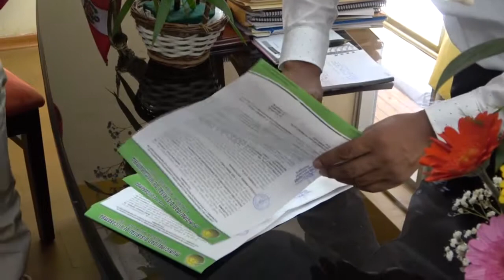FIRMA DE CONVENIO CON GANADORES DE PROCOMPITE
ALCALDE: ING. JUSTO CONDORI LUQUE
REGIDORES:
DIONICIO CCOA QUISPE
PERCY TRELLES ÁLVAREZ
GRISELDA CANAL SACA
SMITH CHICLLA LUQUE
RICHARD CACHI SEGOVIA
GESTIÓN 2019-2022